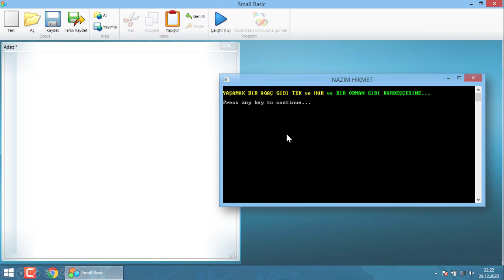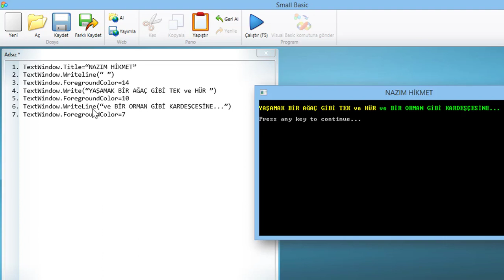SMALL BASIC İLE KODLAMA 4.6 Etkinlik